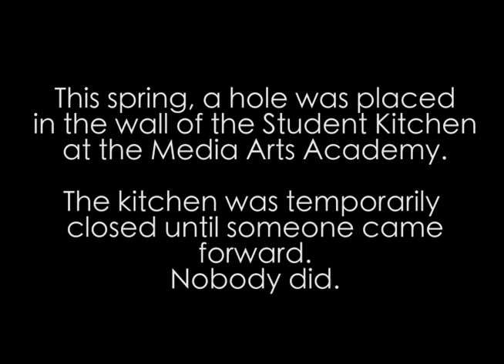Principal Pocket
This is a short comedy about a whole being kicked in one of the walls of a high school and the process of finding the culprit.

Big thanks to:
Aaron Wimberly
Travis Ragsdale
Zach Worley